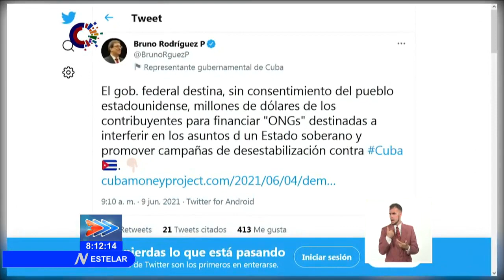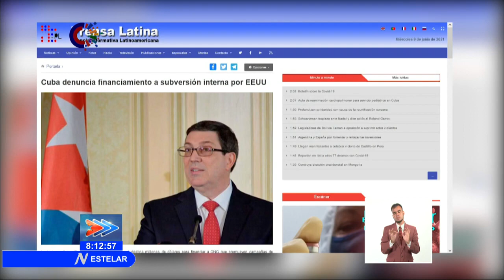Denuncia Canciller de Cuba financiamiento de EE.UU. para desestabilizar a la Isla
El Ministro de Relaciones Exteriores MINREX de Cuba, Bruno Rodríguez Parrilla denunció este miércoles en Twitter, que EstadosUnidos destina millones de dólares para financiar a organizaciones que promueven campañas de desestabilización contra la mayor de las Antillas. (Sistema Informativo de la Televisión Cubana)